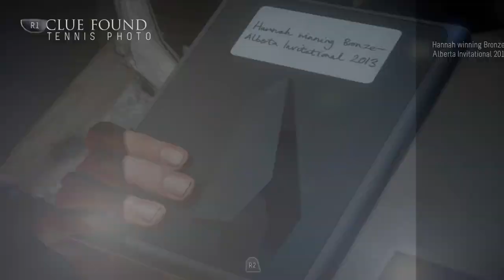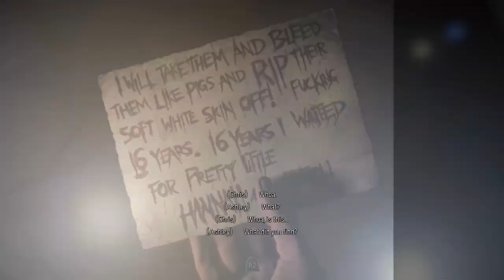PLAYING A GAME! (Until Dawn gameplay episode 4)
After the group went inside the lodge, some of the them have friendship problems and need some space and need time for themselves.